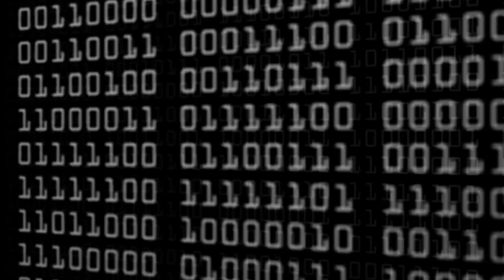FUTURE DAYS - P_data